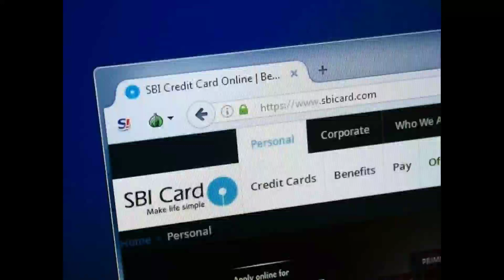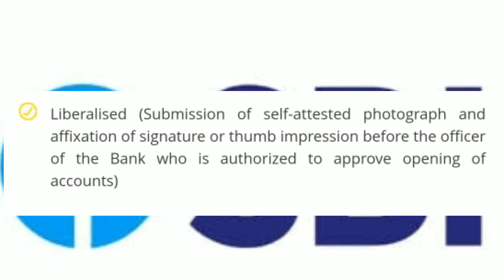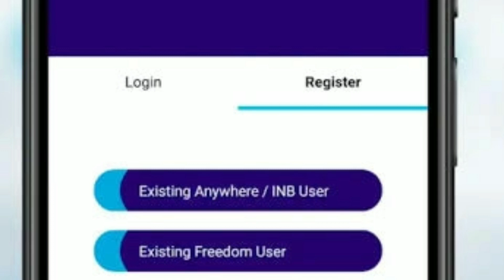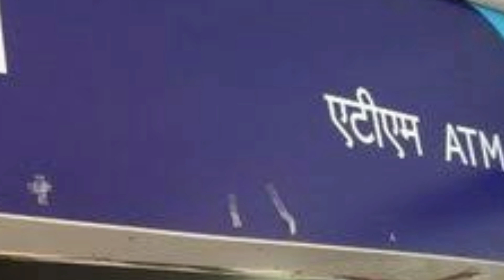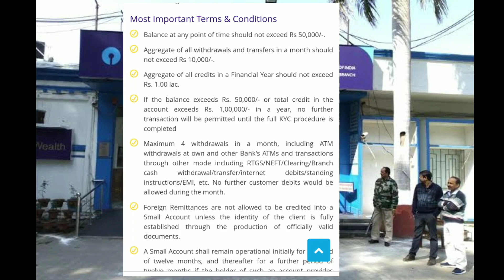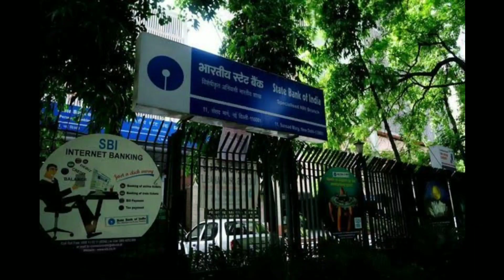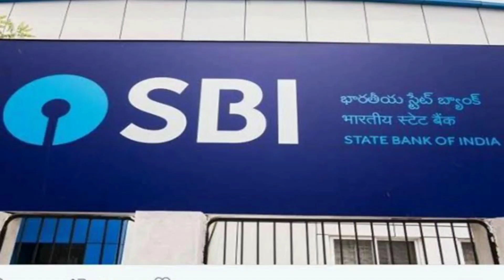SBI Small SB Account zero balance Without Documents No KYC Full details| Free atm card&Fund Transfer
Dosto, Aaj ke video humne sbi ke small saving account ke bare me bataya hai jaha par aap sbi small saving account without valid document ke khol sakte hai.. to is video me humne sara kuchh bata diye hai..

sbi small saving account without valid document
sbi zero balance account open
sbi mini saving account
sbi small saving account without document
sbi zero balance account without valid document
free atm card zero balance account

dhanyavaad...!